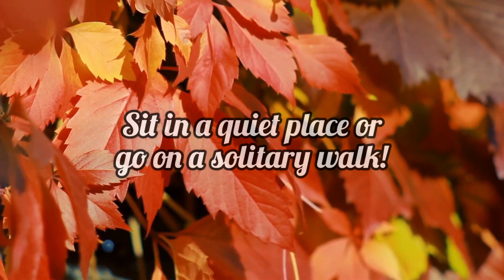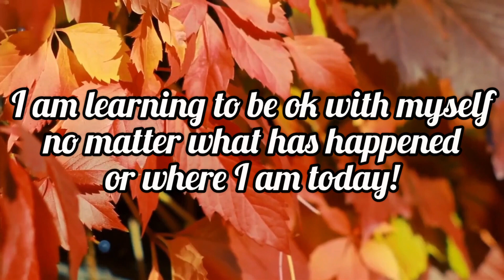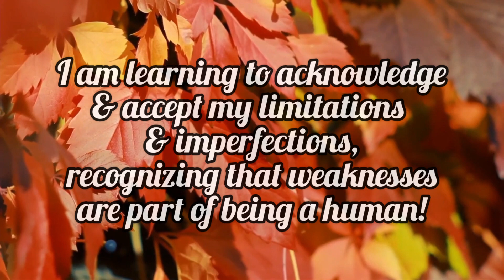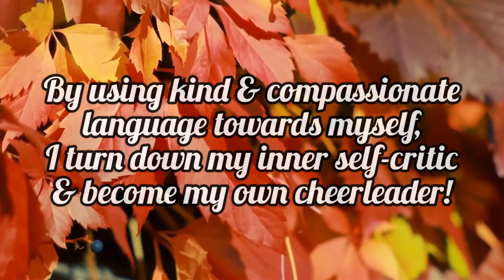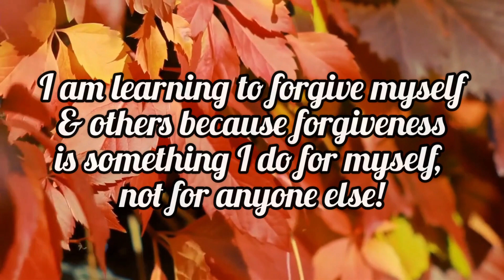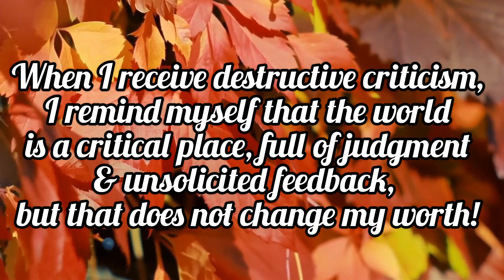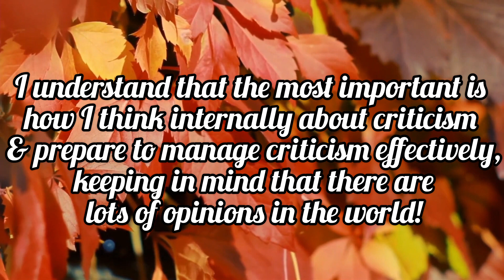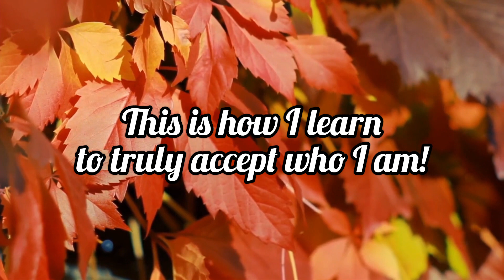Self-acceptance Practice for Finding Peace With Yourself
In this video, you will practice and plant the seeds of self-acceptance. Listen to your self-acceptance affirmations daily for 21 days to change your self-talk and learn to replace self-blame and self-criticism with self-acceptance. Practice self-acceptance and find peace with yourself!

Resources (see the comment area for clickable links):
👉🏻 Get the FREE GUIDE 3 Important Steps to Building Healthy Self-esteem (How to instantly start building your healthy self-esteem in quick & clear steps):

👉🏻 Check the digital course Breakthrough to Healthy Self-esteem (Step-by-step course on how to work with & reprogram your mind to build healthy self-esteem):

👉🏻 Book a FREE Consultation for One to One Self-esteem Coaching with Renata for 10-week Journey to Healthy Self-esteem (to master the practice of creating and maintaining your positive and healthy self-esteem for you):

ABOUT Renata Karlinskaite
Renata Karlinskaite is a self-esteem coach, psychotherapeutic counsellor, and hypnotherapist, helping others to build healthy self-esteem and make positive changes.